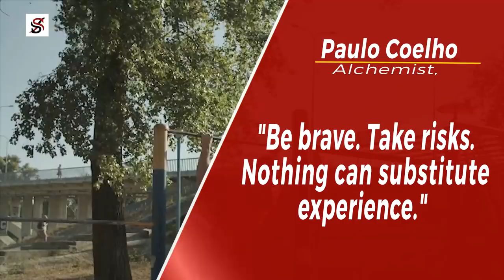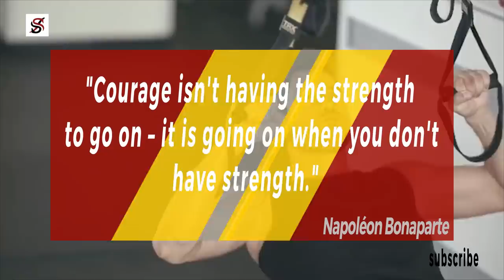Watch This Every Morning for 3 Days | Motivational Video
Aron Lee Ralston was born on October 27th, 1975, in Ohio, but the mountains of Colorado attracted his family to move when he was just a kid, and Aron began tackling the mountains when he was only 11 years old. He went to University and got a degree in engineering. After graduating, Aron moved to Aspen, Colorado and pursued a life of rock climbing.

On Saturday, April 26th, 2003, without telling anyone his plans, Aron packed his hiking boots, a hydration system, his backpack, climbing equipment, and, notably, a pocket-sized utility tool, put his mountain bike in the back of his truck and drove almost five hours to a remote part of Utah.